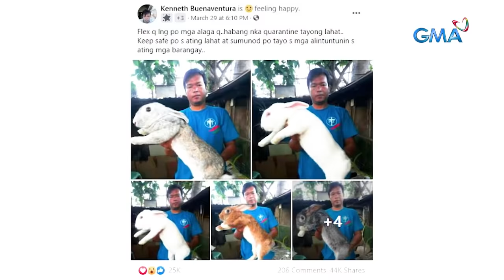Kapuso Mo, Jessica Soho: Giant bunnies!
Aired (April 4, 2021): Ang mga alagang kuneho ng rabbit breeder na ito mula sa San Ildefonso, Bulacan, ga-higante ang laki! Panoorin ang video!